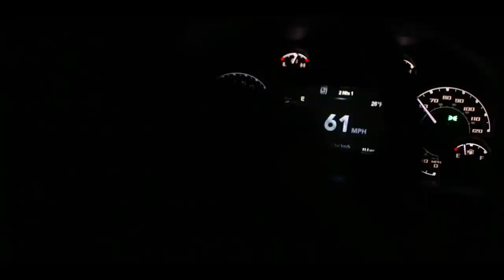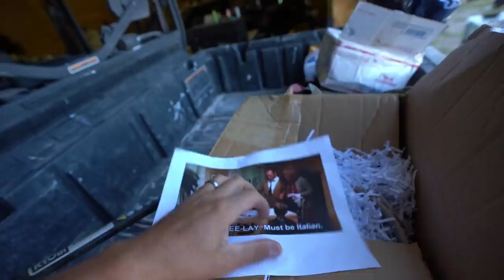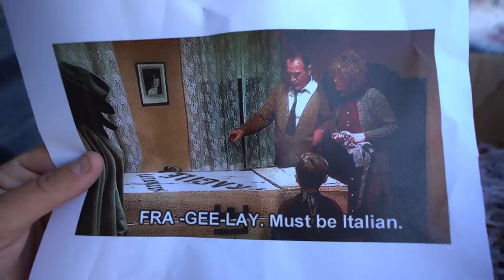The Final Never Before Seen Hunt! (Banded Russian Speck)